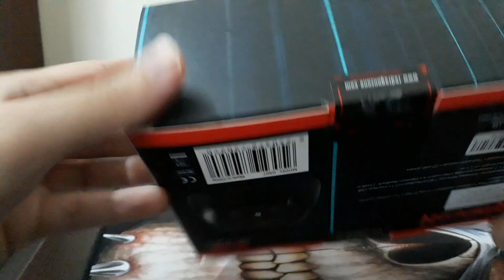unboxing -não- profissional do controle saturn red dragon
um unboxing lendario de um item sensacional